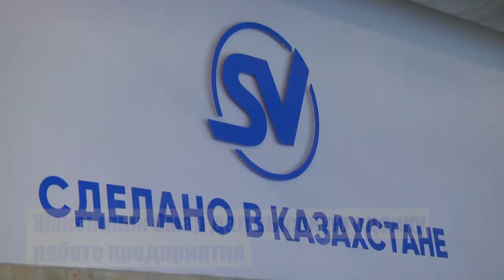Аким Усть-Каменогорска посетил производственную площадку компании "Силумин Восток"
Аким Усть-Каменогорска посетил производственную площадку компании "Силумин Восток". Предприятие является ярким примером развития производственного бизнеса в независимом Казахстане.
Без использования какого-либо "советского наследства" был создан современный высокотехнологичный комплекс.
Продукция компании пользуется спросом в разных отраслях, как в Казахстане, так и зарубежом.
Ознакомившись с производственным процессом, Жаксылык Омар отметил, что богатые инженерные традиции делают Усть-Каменогорск весьма конкурентоспособным в плане инвестиций.